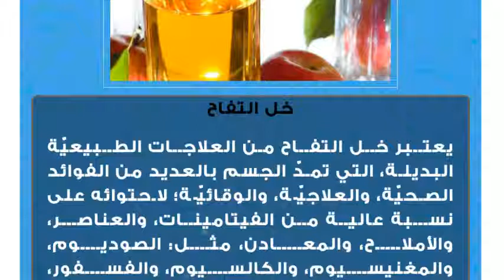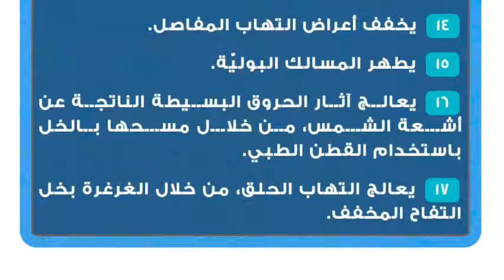كيفية استخدام خل التفاح لتخسيس البطن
خل التفاح
يعتبر خل التفاح من العلاجات الطبيعيّة البديلة، التي تمدّ الجسم بالعديد من الفوائد الصحيّة، والعلاجيّة، والوقائيّة؛ لاحتوائه على نسبة عالية من الفيتامينات، والعناصر، والأملاح، والمعادن، مثل: الصوديوم، والمغنيسيوم، والكالسيوم، والفسفور، والحديد، والألياف، ومضادّات الأكسدة والبكتيريا الضروريّة لصحة الجسم، ونمو الخلايا، وينتج خل التفاح عندما يتخمر السكر الموجود في فاكهة التفاح، ويتحول إلى كحول بفعل الخمائر والبكتيريا، ثمّ يتحول إلى خل.كيفيّة استخدام خل التفاح للتخسيس
يُستخدم خل التفاح للتخسيس، من خلال مزج ملعقتين من الخل في كوب من الماء البارد بشكل متجانس، وشرب المزيج بمعدل ثلاث مرات يومياً قبل الوجبات الرئيسيّة بنحو ساعة للبدء في عملية التمثيل الغذائي، وبالتالي تعزيز الشعور بالشبع.

بالرغم من الفوائد الجمة التي يتمتع بها خل التفاح، ينصح الأطباء بعدم الإفراط في استخدامه لتجنب حدوث اضطرابات في الأمعاء والكبد، كما يُنصح بعدم استخدامه لتخفيف الوزن دون استشارة الطبيب.فوائد خل التفاح للتخسيس
 يذيب الدهون بكفاءة عالية.
 يحول الدهون المعقدة إلى دهون بسيطة يتم هضمها بسهولة، وبالتالي يمنع تراكمها في الجسم.
 يعزز حرق السعرات الحراريّة الزائدة.
 يثبط الشهيّة، ويعزّز الشعور بالشبع.
 يعزز عمليّة التمثيل الغذائي في الجسم.
 يحسن حركة الأمعاء، ويطرد الغازات.الفوائد الصحيّة لخل التفاح
 يزيل الخمول، ويكافح الأرق، ويمنح الجسم النشاط.
 يمدّ الجسم بالفيتامينات، والمعادن الأساسيّة، والبيتا كاروتين، والبكتين.
 يقوّي العظام، ويعزز كثافتها، ويقلل خطر الإصابة بمرض هشاشة العظام؛ لاحتوائه على نسبة عالية من الكالسيوم.
 ينظم ضغط الدم، ويخفض الكولسترول، ويقلّل خطر الإصابة بأمراض القلب، والشرايين؛ لاحتوائه على نسبة عالية من البوتاسيوم.
 يخلّص الجسم من الماء الزائد.
 يفتح البشرة، ويمنحها النعومة، والنضارة، ويؤخر ظهور علامات التقدم في العمر، والخطوط الرفيعة.
 يعالج الحبوب، والبثور، والآثار الناتجة عنها، من خلال مسح المناطق المصابة بخل التفاح، باستخدام القطن الطبي، وتركه لمدة عشر دقائق تقريباً، ثمّ غسل المناطق.
 يقوّي الشعر، ويعزز كثافته، ويقلّل تساقطه.
 يخلّص فروة الرأس من القشرة، ويقضي على البكتيريا والفطريات، بمسح فروة الرأس بخل التفاح المخفف بالماء، وتركه لمدة ساعتين، ثمّ غسل الشعر.
 يقوي الأظافر.
 يوازن بين حموضة وقلوية الجسم.
 ينظم مستوى السكر في الدم.
 يقوي الجهاز المناعي، ويمنع نمو وانتشار الجذور الحرة.
 يخفف أعراض التهاب المفاصل.
 يطهر المسالك البوليّة.
 يعالج آثار الحروق البسيطة الناتجة عن أشعة الشمس، من خلال مسحها بالخل باستخدام القطن الطبي.
 يعالج التهاب الحلق، من خلال الغرغرة بخل التفاح المخفف.